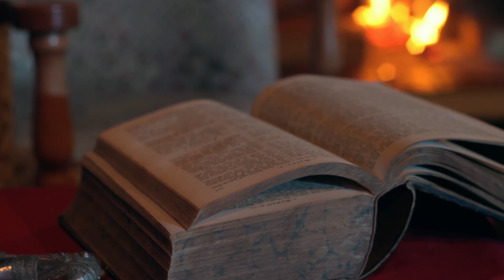Der Eindringling (The Intruder) short film by Mark Alan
Der Eindringling (The Intruder) is a short film written and directed by Mark Alan. It is based on the short story "Continuity of Parks" by Julio Cortàzar, but adds a little twist to it.